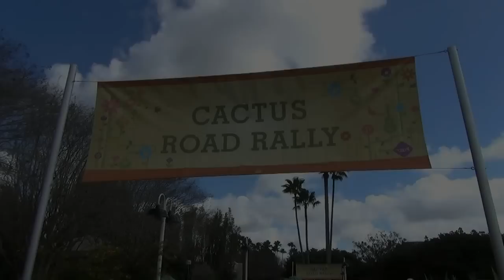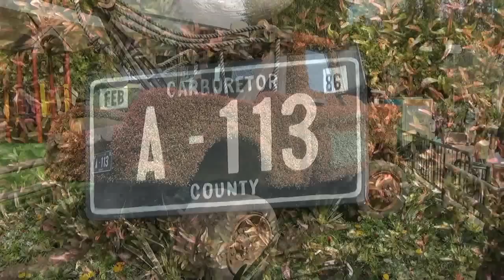Mater and Lightning McQueen Topiaries at Epcot Flower & Garden Festival 2015, Cactus Road Rally, WDW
Lightning McQueen and Mater are back at Epcot for the Epcot International Flower and Garden Festival! They are in topiary form, with a new walkway called Cactus Road Rally.  Cactus plants can be found along the pathway.